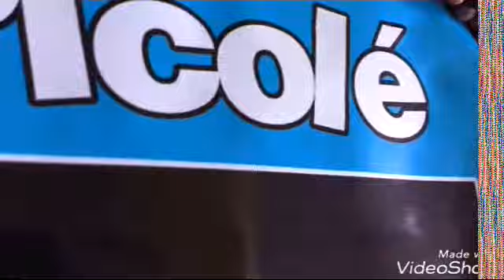Faxina na casa